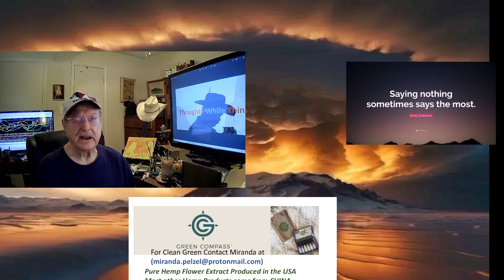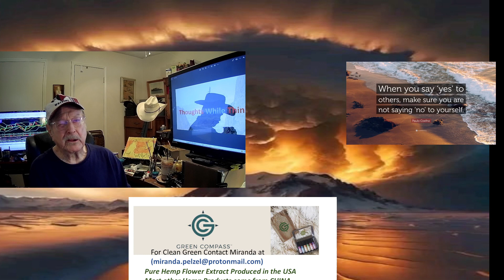Big Tech's Latest Doomesday Warning May Be More Ot The Same Hype.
Thoughts While Thinking Video Series
Never Let Anyone Take Away your Freedom Because of “Greater Good” Freedom Is The Greater Good
Now Remember…No Lies About the Government…. ONLY Lies from The Government
Freedom Is lost Gradually from an Uninterested, uninformed, And Uninvolved People…Jefferson.
What is Thoughts While Thinking? It is our interpretation of what is the bigger picture and connecting the dots of what is not seen on the surface and putting it into a simple scenario using the experience oof covering news. Bill is a retired owner of Radio and TV stations and a Past President of the Texas Association of Broadcaster’s